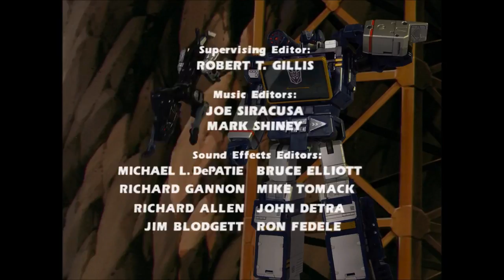Masterpiece REAnimated: Intruder Alert